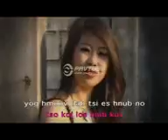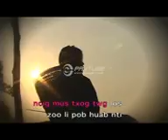YOG HMOOV DABTSI PAJ SUAB YAJ YouTube